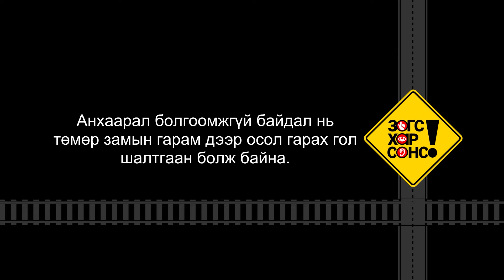Амьдрал хормын дотор өөрчлөгдөж болно.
Төмөр замын гарам дээр гарч байгаа нийт осол, зөрчлийн 98 хувь нь иргэд, жолооч нар анхааруулах улаан гэрлэн дохио, тэмдэг тэмдэглэгээг зөрчиж, галт тэрэг ирж байхад төмөр замын аюултай бүс рүү нэвтэрч орсноос үүдэлтэй байна.

Өнгөрсөн 2019 онд нийт 236 удаа галт тэргийг яаралтай зогсолт хийлгүүлжээ. Үүнийг ангилж үзвэл: 141 иргэн гармаар анхаарал, болгоомжгүй гарч 8 хүн дайрагдсан,  гармын анхааруулах улаан гэрэл асаж, хаалт бууж байх үед 46 автомашин гарам руу орж 5 машин дайрагджээ. 2020 он гараад эхний 3 сард нийт 36 удаа галт тэргийг яаралтай зогсолт хийлгэснээс 4 хүн галт тэргэнд дайрагдан, шүргэгдсэн байна.

Ган зам дээгүүр 80-100 км/цагийн хурдтай явж буй галт тэрэг яаралтай гэнэтийн зогсолт хийхэд 1000 метр буюу 1 км зам туулж байж зогсдог юм шүү.

Иймд иргэд та бүхэн хайртай гэр бүл, өөрийн амь нас, эд хөрөнгөө хамгаалахын тулд галт тэрэгний дуут дохиог анхаарч, төмөр замын үйл ажиллагааны тасралтгүй шинж чанарыг ойлгон хүндэтгэж хэдхэн хором галт тэргийг хүлээж өнгөрүүлбэл, галт тэрэгнээс болгоомжилбол осол эндэгдэл гарахгүй.

Төмөр замын гармын өмнө ирээд ЗОГС! ХАР! СОНС! гэсэн энэ гурван үйлдлийг заавал хийж байгаарай!